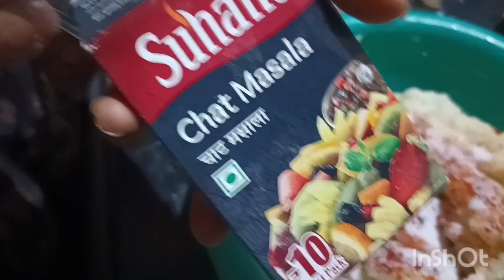| Aloo paratha recipe | Dhaba style Punjabi Aloo Paratha | Potato stuffed Paratha |ಆಲೂ ಪರೋಟ